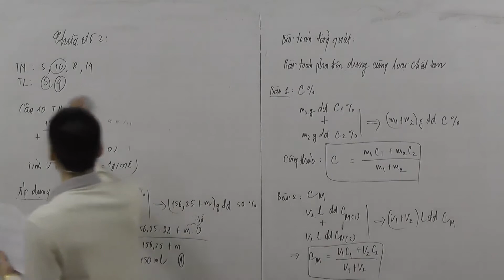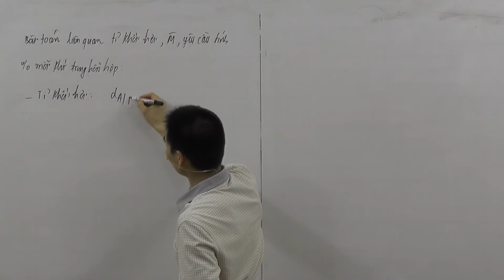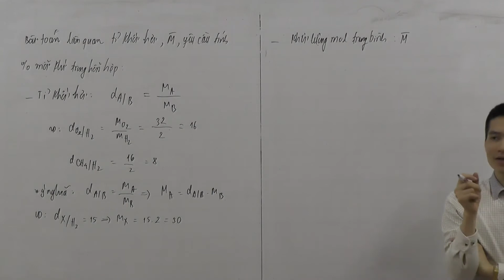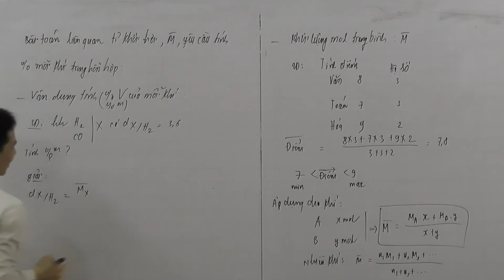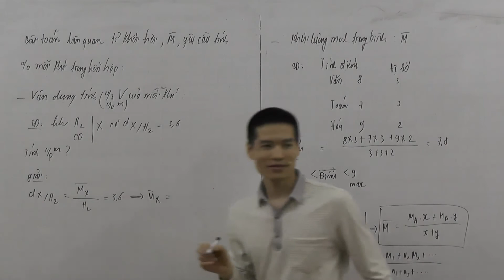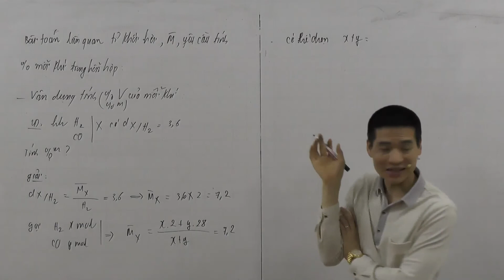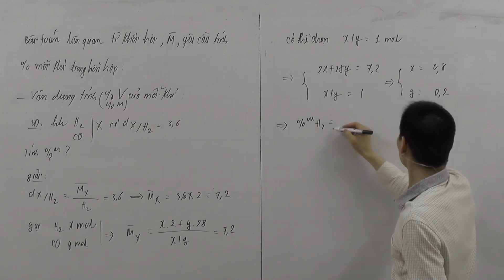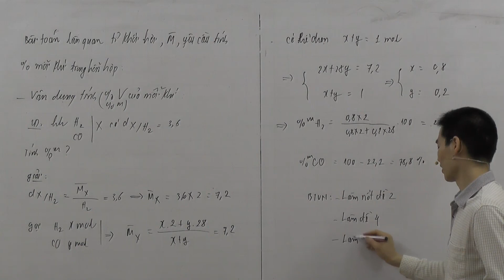Phương pháp tính % các khí từ phân tử khối trung bình